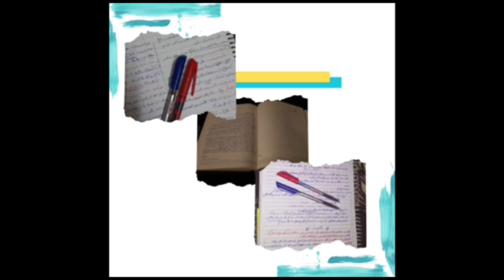مقتطفات من مخيم هويتي الأول